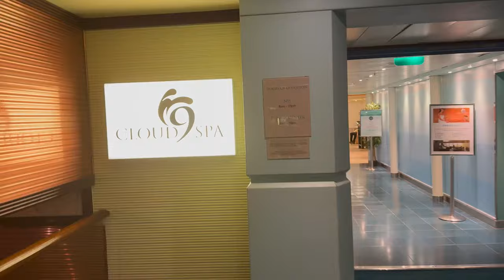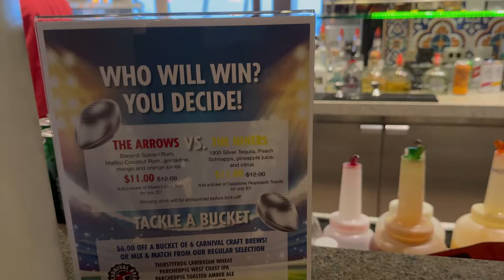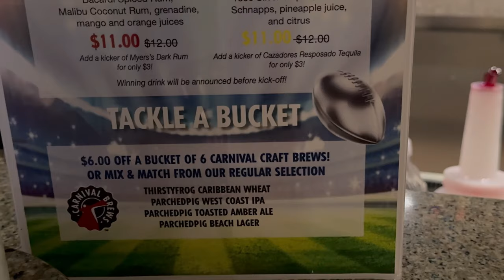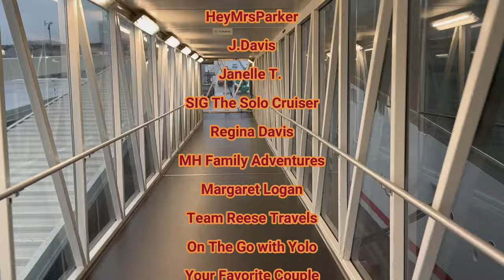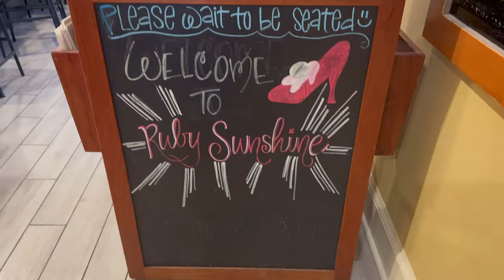CARNIVAL SUNSHINE Super Bowl Cruise & Charleston Cruise Port DISEMBARKATION Tips (2024)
I did a solo cruise on Carnival Sunshine out of Charleston to see what Carnival Cruise Lines had for Super Bowl Weekend! The ship was likely with activities and there is nothing better than watching the BIG GAME in the fresh deck air. At the end of the video I cover several tips for a smooth disembarkation at Charleston Cruise Port.

FREQUENTLY ASKED QUESTIONS:
Name: Carlene Reid
Location: Washington DC
Pronouns: she/her